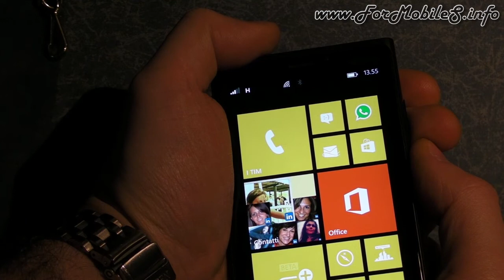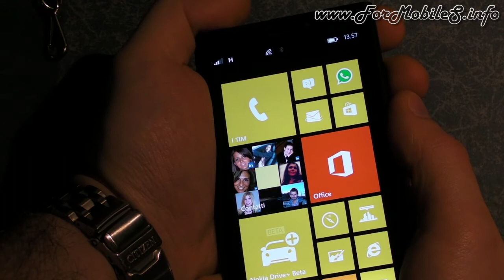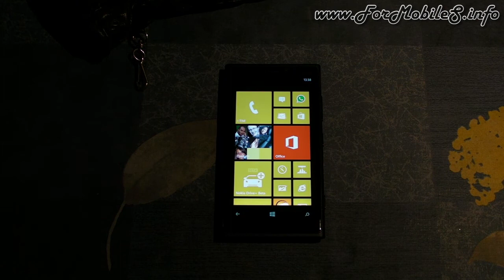Nokia Lumia 920 - Demo Antennagate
Giungiamo ora alla prova relativa alla tenuta del segnale telefonico del top di gamma di Nokia: vogliamo capire con questo mezzo se e quando, il cellulare, risulta incapace di tenere il segnale telefonico.
L'aspetto del telefono è corposo ma filante, ma sarà in grado di reggere un'eventuale telefonata o uno scambio dati?
Buona visione.